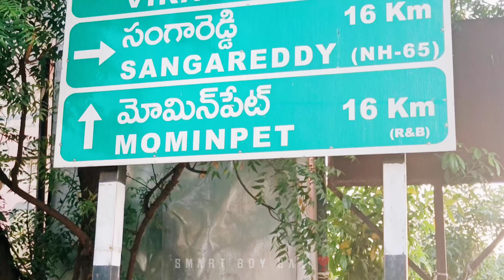ANANTHAGIRI HILLS 🏞️|VIKARABAD